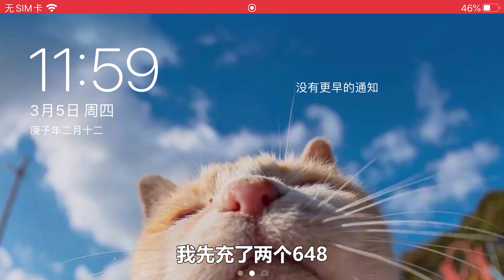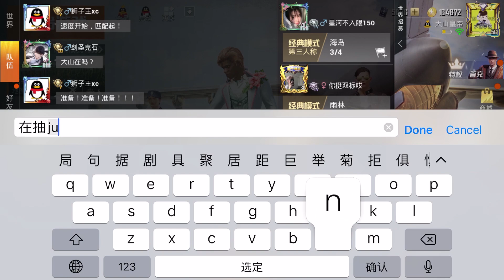大山解说：全网第一个抽出“蝶舞迷情皮肤”花了2000！